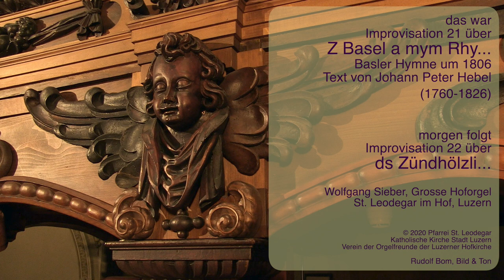ORGEL-TROST #21 / Z Basel a mym Rhy ... / Täglich: Hoforgel@home / Wolfgang Sieber, Orgel / Luzern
Z'Basel an mym Rhii (Erinnerung an Basel)
Text von Johann Peter Hebel (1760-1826) um 1806
Melodie von Franz Abt (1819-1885)

Z'Basel an mym Rhii,
jo, dört möcht i sii!
Wäiht nit d'Luft so mild und lau,
und der Himmel isch so blau,
an mym liebe,
an mym liebe Rhii.

In der Münschterschuel
uf mym herte Stuehl
mag i zwor jetzt nüt meh ha;
d'Tööpli stöhn mer nümmen a
in der Basler,
in der Basler Schuel.

Aber uf der Pfalz
alle Lüte gfallt's.
O, wie wechsle Berg un Tal,
Land un Wasser überal,
vor der Basler,
vor der Basler Pfalz!

Uf dr braite Bruck,
fürsi hi und zruck,
nai, was siht me Heere stoh,
nai was siht me Jumpfere goh,
uf dr Basler,
uf dr Basler Bruck!

Ais isch nimme do,
wo isch's ane choo?
's Scholers Nase, wäje weh,
gitt der Bruck kai Schatte meh.
Wo bisch ane
Wo bisch anechoo?

Wie ne freie Spatz
uf em Petersplatz
flieg i um, un 's wird mer wohl
wie im BuebeKamisol
uf em Peters-,
uf em Petersblatz.

Uf dr grüene Schanz,
in dr Sunne Glanz,
wo n i Sinn un Auge ha,
lacht's mi nit so lieblich a,
bis go Sante,
bis go Sante Hans.

s'Sailers Rädli springt;
loos, der Vogel singt!
Summervögeli, jung un froh,
ziehn de blaue Blueme noo.
Alles singt un,
alles singt un springt.

Un e bravi Frau
wohnt dört ussen au.
Gunn Ich Gott e frohe Muet!
Nehm Ich Gott in treui Huet,
liebi Basler,
liebi Basler Frau.

Kommentar:
Münschterschuel = Gymnasium Münsterplatz
Tööpli = Züchtigung der Schülerhände mit Stock
Scholers Nase = die grosse Nase des Buchbinders Augustin Scholer (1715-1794) der an der Brücke lebte
Buebe-Kamisol = Knabenhemd
Sante Hans = Quartier St.Johann
Sailers Reedli = Rad des Seilers
Summerveegeli = Schmetterling
bravi Frau = mutmasslich der frisch verwitweten Susanna Miville Kolb (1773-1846) gewidmet.
Gunn Ich Gott = Gönn Euch Gott
in treui Huet = in treuen Schutz

Dieses Gedicht entspricht Hebels allemannischer Mundart. Nur für den Fall dass jemand meint dass es nicht richtiges Baseldytsch sei - war auch nie so gemeint. Es ist die Erinnerung Hebels an Basel. Die 5. (Wiederholungs-) Zeile stammt nicht von Hebel sondern ist eine Ergänzung für die spätere Liedform.

Täglich Hoforgel @ home | ORGEL-TROST

Sprechen oder singen, tanzen oder spielen, lächeln oder schreiben, zeichnen oder beten, sind menscheneigene Tätigkeiten, die eines Werkzeuges bedürfen. In diesem Fall handelt es sich um das Werkzeug Orgel (griech. ὄργανον órganon ), womit Trost, Halt, Zuversicht und Mut gespendet werden soll.

Die Orgel mit ihrer Menge an Keyboards für Zehen und Finger, mit tausenden von Holz- und Metallpfeifen kommt einem Riesenorchester gleich. Sie stellt Feinheiten oder martialische Toccaten gleich hämmernden Schlägereien dar, was immens und erdrückend sein kann!
Dass unsere Orgel aus Ägypten herkommend, den Okzident überflutete, dann Amerika aufsuchte und heute vor allem im Fernen Osten neu entsteht… lässt staunen!

Versteckte Instrumente

Gleich unseren Gattungen, wuchsen die Nordeutsche, Spanische, romantische Orgel Frankreichs, gar das Toggenburger Hausörgeli heran. Heute finden wir in der Engelberger Orgel eine Wiener Flöte, in der Hamburger Poppenbüttel-Kirche das Saxophon, in der Luzerner Hofkirche das Alphorn und in Weingarten den Cuculus mit Cymbala. Klänge wie Gattungen mischen sich und es entsteht die neue Welt. Es entstehen neue Orgelkulturen; so, wie sich das Menschenleben weiter entwickelt und eine weltumspannende Spezies sich gegenseitig begegnet, beeinflusst, ansteckt!

Eine geduldige Partnerin

Mit der unterschiedlichen Titelwahl, aber auch mit den unzähligen Stil- und Klangmitteln versuche ich unser Gemüt zu nähren, beleben, abzulenken. Dabei ist die Grosse Hoforgel eine geduldige, leidenschaftliche Partnerin und erhält – dank dem prächtigen Hof-Klang-Raum – eine weite, gar himmlische Dimension.

Liebesschmerz und tiefe Sehnsucht
Die Palette der Liedtitel ist farbig, so farbig wie die unzähligen Geschichten einzelner Menschen, welche zu Hause Geduld üben müssen. Das Lied «Zoge-n-am-Bogä» schrieb der ungestüme Berti Jütz, welcher – wie Mani Matter – durch einen Verkehrsunfall aus dem Leben gerissen wurde. In «Ab m Guggisbärg» schmerzt die Liebe so arg wie in Buombergers Dichtung «Munotglöcklein». «Vieni sulla barchetta» beschwört die Hoffnung auf die Norditalienerin Morettina, doch gemeinsam im Leben weiter zu rudern. «Dr Schacherseppli» ist Lebensbeispiel schlechthin und «Am Himmel staht es Sternli z’Nacht» steht für tiefste Sehnsucht.

Lied-Mümpfelis
Wenn jeder ORGEL-TROST mit seinen einzelnen Lied-Mümpfelis aus der ach so unbelebten Hofkirche seinen Tropfen auf den Riesenstein der Geduld, der Unsicherheit, der Angst fallen lässt, wird Hoffnung wachsen und das Gute kommen!
Wolfgang Sieber | Luzern, im April 2020

Katholische Kirche Stadt Luzern
Verein der Orgelfreunde der Luzerner Hofkirche
Ruud Bom, Bild & Ton